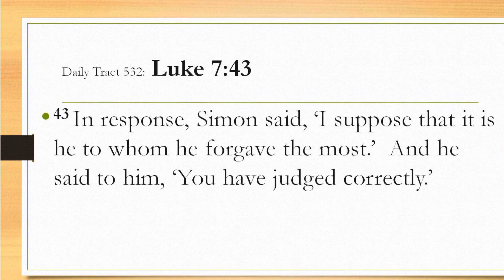Dad’s Bible Tract 532 - Luke 7:43